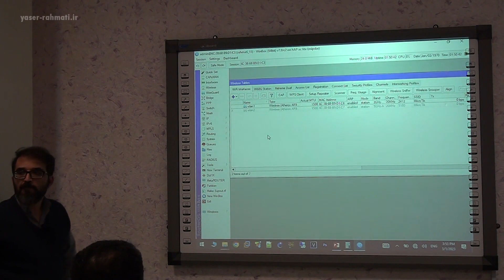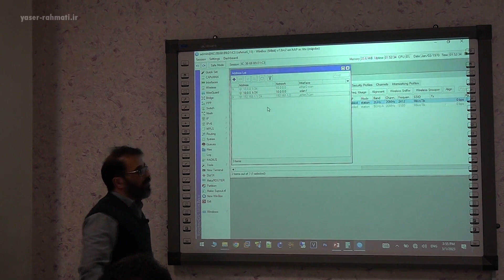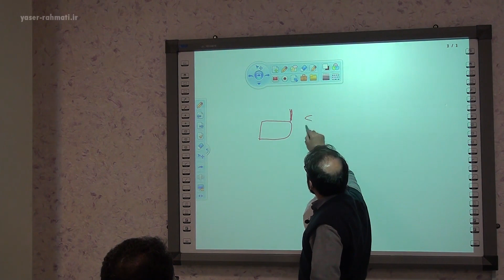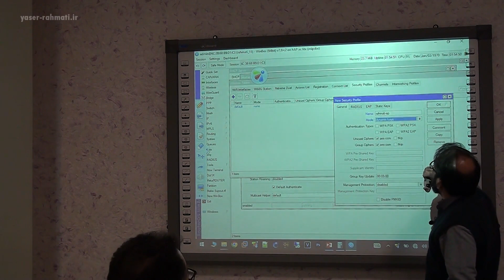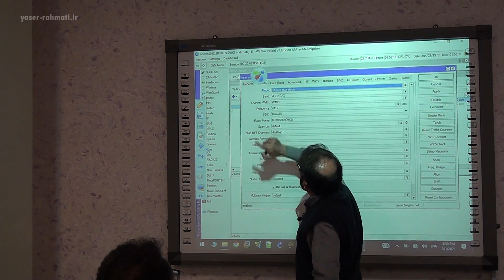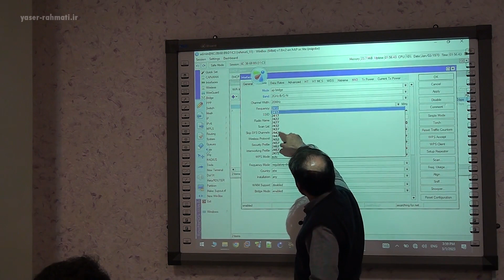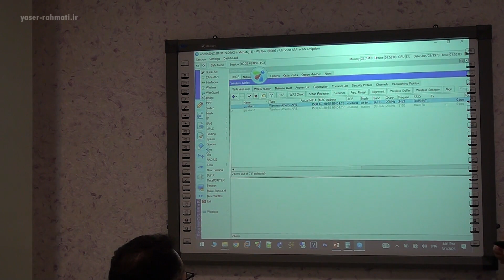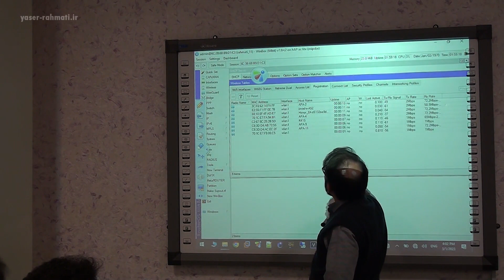MTCNA: MikroTik as an Access Point| پیکربندی میکروتیک به عنوان اکسس پوینت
MTCNA : پیکربندی میکروتیک به عنوان اکسس پوینت

کلمات کلیدی
میکروتیک | Mikrotik
نقشه راه دوره های میکروتیک | MikrotTik Training Roadmap
روتربود | RouterBOARD
سیستم عامل میکروتیک | RouterOS

سرفصل مطالب دوره MTCNA
ماژول 1 : introduction
ماژول 2 : DHCP
ماژول 3 : Bridging
ماژول 4 : Routing
ماژول 5 : Wireless
ماژول 6 : Firewall
ماژول 7 : QoS
ماژول 8 : Tunnels
ماژول 9 : Misc